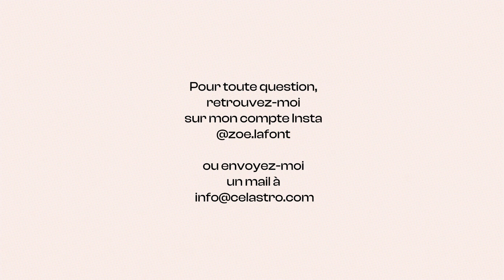Le calendrier astro du mois de juillet 23 by Zoé Lafont 📆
Ne ratez pas les rendez-vous planétaires importants de ce mois de juillet 2023 avec ce petit mémo vidéo! 🗓️
Je vous donne les dates à retenir et un petit conseil valable pour tous les signes du zodiaque.
⚠️ Cette vidéo est très générale car elle ne tient pas compte de votre thème de naissance.

✨ Pour plus d'explications sur votre thème, faites un tour sur notre
🌎 Pour tester votre compatibilité astrologique, avoir votre horoscope q uotidien et connaître votre thème natal: